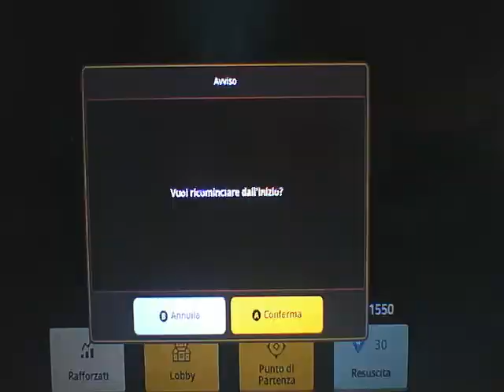guardian tales 2 parte